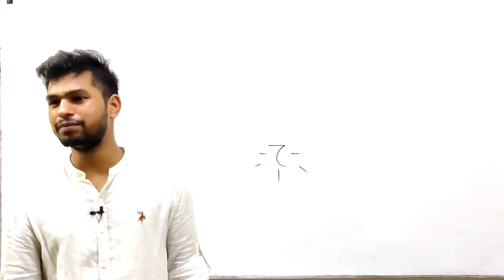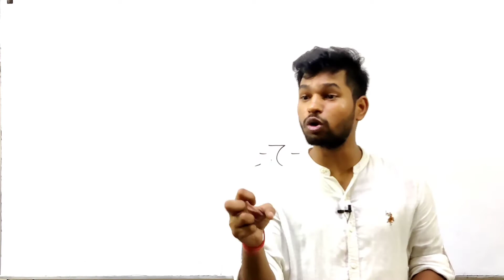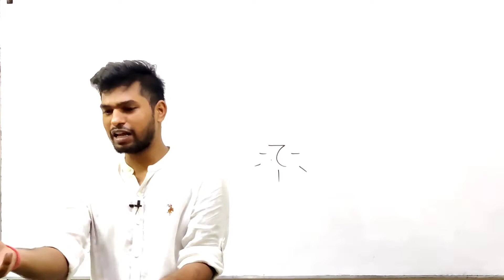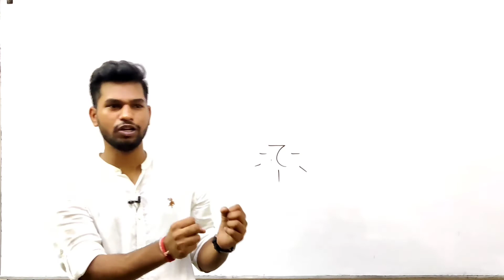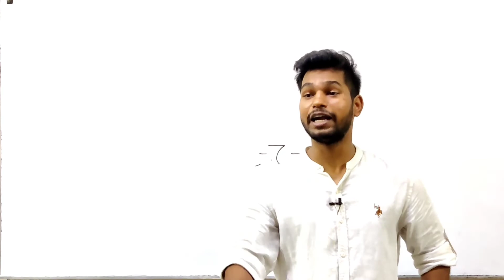| Logos | Pathos | encourage open communication and free thinking | by Magneton Master |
Today Magneton Master will talk about the motivation to the encourage open communication and free thinking And this session will mainly be around Logos | Pathos | logical arguments ,  appeals to the emotions , trying to make the audience feel angry or sympathetic

QUERIES SOLVED

00:00 intro
1 encourage open communication and free thinking

"Magneton Master"